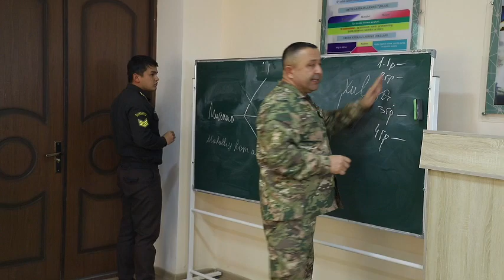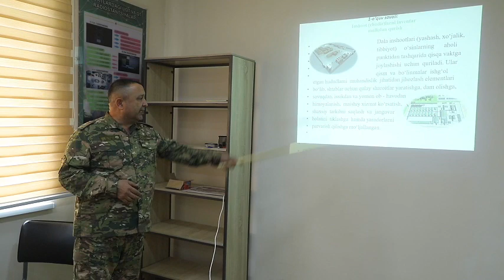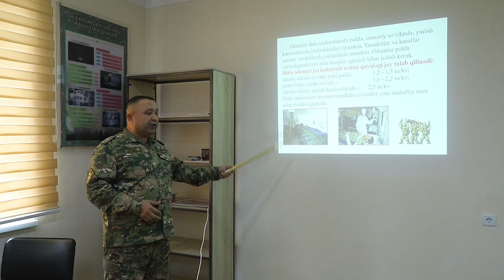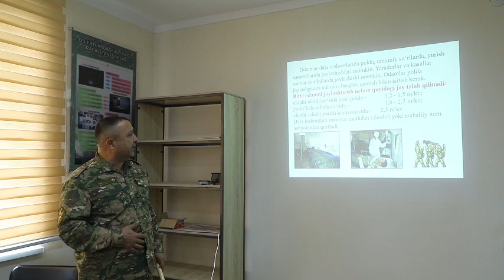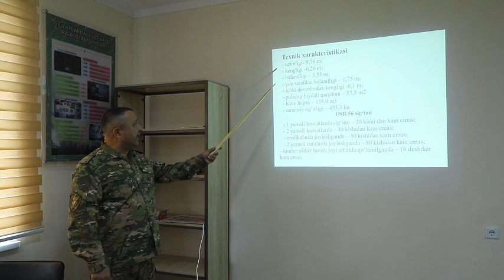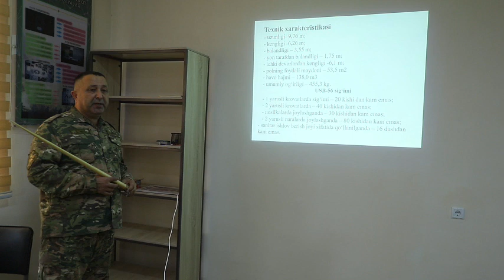Harbiy ta'lim fakulteti. Xoliqov Ixtiyor. Mavzu: Qo'shinlarni joylashtirish uchun dala inshootlari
Harbiy ta'lim fakulteti. Xoliqov Ixtiyor. Muhandislik tayyorgarligi fani. Mavzu: Qo'shinlarni joylashtirish uchun dala inshootlari